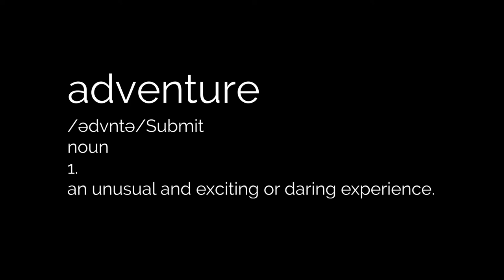WILD ELEPHANT CHASES US - Check this out (Namibia Trip)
So we head out for some epic drone shots and nature decides to give us more.